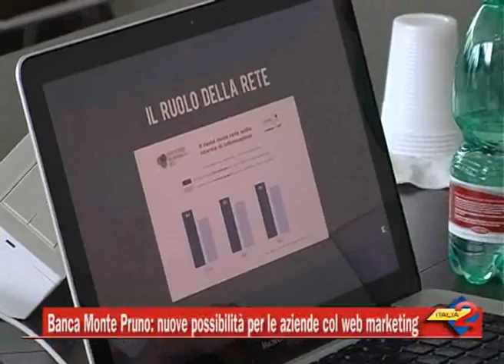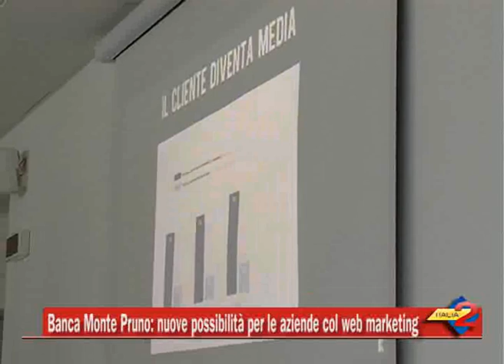Banca Monte Pruno nuove possibilità per le aziende col web marketing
Giornata di studio nella sala cultura della BCC Monte Pruno a Sant'Arsenio per le piccole e medie imprese sul marketing aziendale e le possibilità offerte da internet